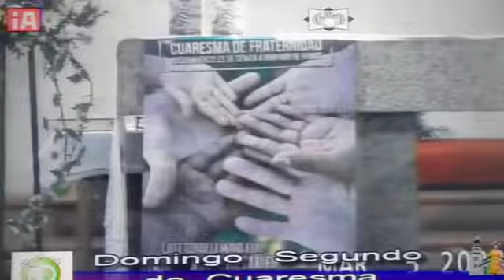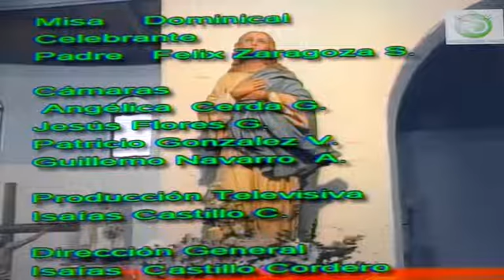Santa Misa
Retransmisión de la  Santa Misa desde la Parroquia del Niño Dios de Malloco, oficia el párroco padre Félix Salamanca. Producción del Canal de Televisión del Niño Dios de Malloco.